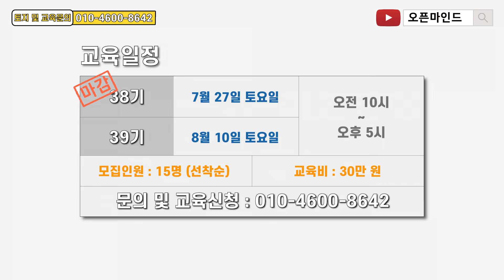평택 삼성반도체, 용인 SK 하이닉스, 이동남사 반도체 클러스터의 핵심도로 분석!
오늘은 국도 중에서 반도체 도로의 핵심 도로인 45번 도로가
어떤 도로이고 어떤 의미를 갖는 도로인지 알려드리는 시간을
가져보겠습니다.

제목 : Mist in SunShine
아티스트 : TRACK KING